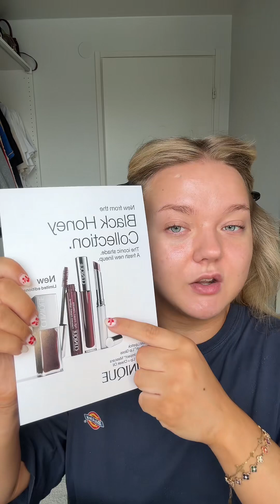First Impressions - Clinique black honey limited edition kokoelma✨